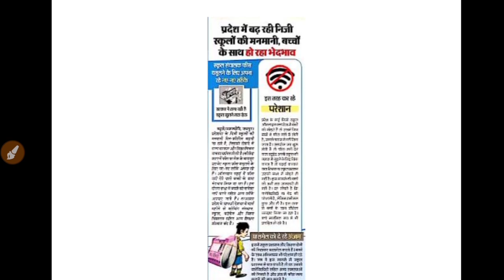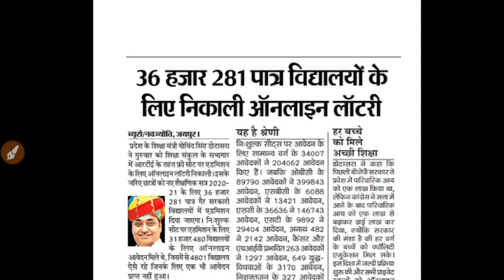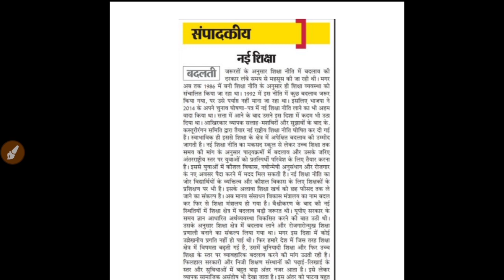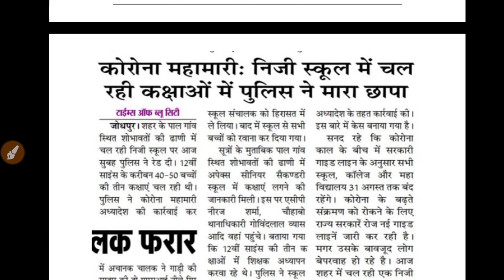REET Exam/Police Exam/RSMSSB LDC/ Bharti/RAS Result|2nd Grade Joining/1st Grade,Patwari Exam,,jvvnl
|REET Bharti|RPSC 1st Grade|RSMSSB LDC|RAS Bharti|GNM News

NewVacancy Exam Update, Education News
REET2020,Rajasthan_Police,Rajasthan_Patwari,Rajasthan_Recrutmaint AllIndiaJob